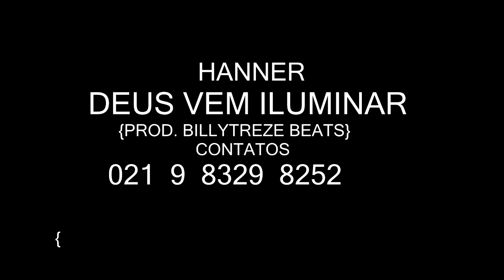HANNER DEUS VEM ILUMINAR {PROD BILLYTREZE BEATS}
CONTRATE JÁ : 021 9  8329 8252

MUSICA NOVA 2018 FUNK 2018 LANÇAMENTO OFICIAL KONDZILLA mc gorila mc gorilla mc loma 'Lançamentos 2018' 'Mc Hanner' 'Rogerio Hanner" 'funk 2018' 'baile de favela' 'coroado da cdd' 'coroadão da cdd'"gospel" "deus" "jesus" "Jeova"